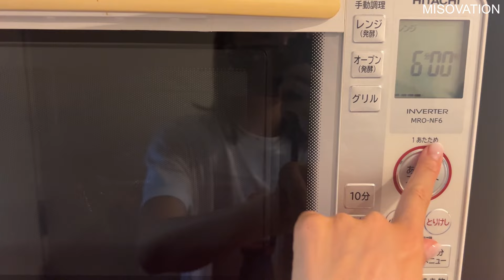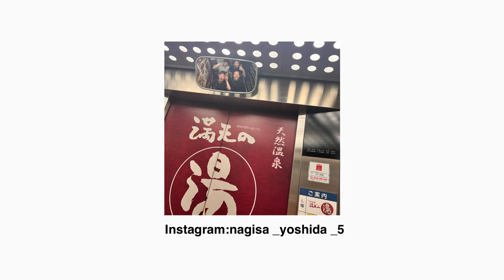【VLOG】とある日の1日〜急にスケジュール変更になっても充実させちゃう🐰🌷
温泉に、美味しいご飯に、断捨離もできていい時間の使い方をした1日でした😌❤️本当はもっとお洋服減らせたらな〜って思うけど、やっぱりいつか着るって考えてしまって減らせない私。一生減らない〜